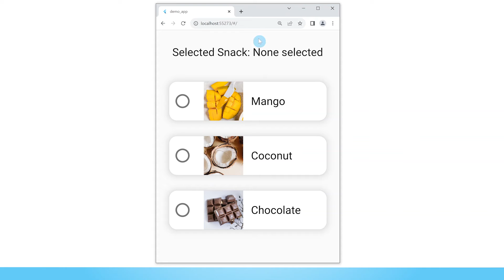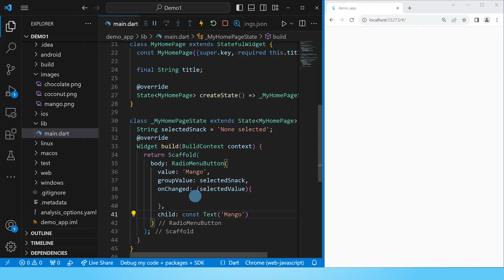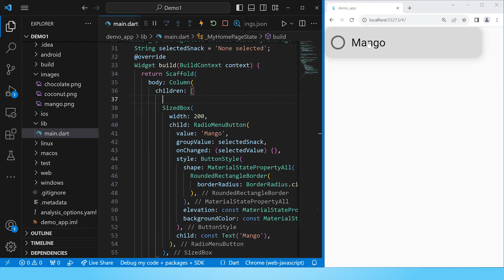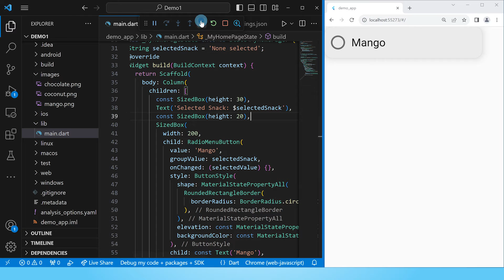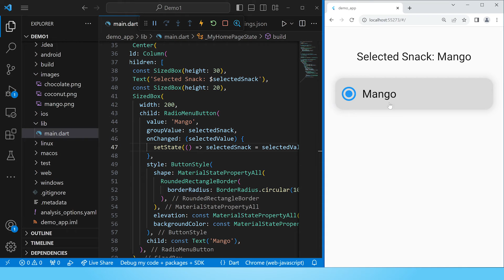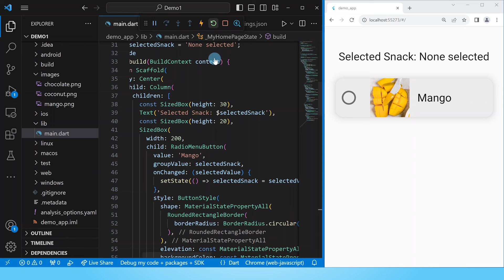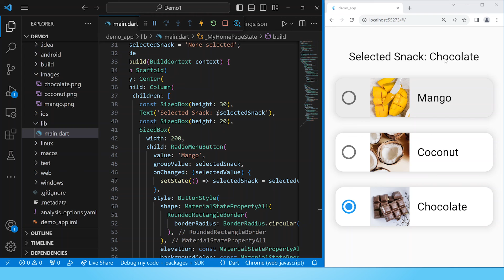How to make Radio Buttons in Flutter - RadioMenuButton Widget Tutorial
In this video I demonstrate how to use the RadioMenuButton widget in Flutter to create radio menu buttons. By the FlutterCoach. Enjoy!

TimeStamps:

00:00 - Intro
00:41 - Creating the RadioMenuButton widget
02:46 - Styling the RadioMenuButton
05:27 - Implementing the onChanged method of the RadioMenuButton
07:17 - Implementing multiple RadioMenuButtons
08:05 - Outro